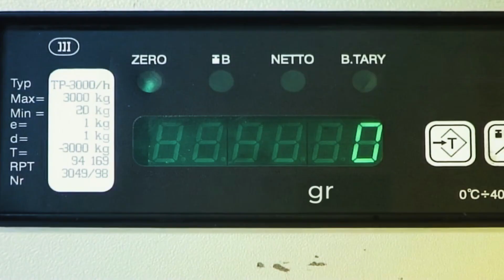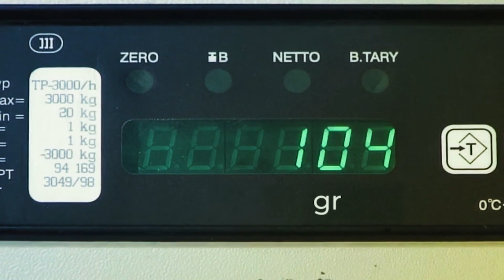The Power of Microbes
Microbes are all around us, yet not always in a harmful way.
Wide range of industries around the world use microbes from Novozymes to improve our life.